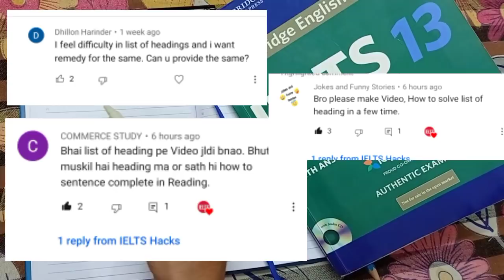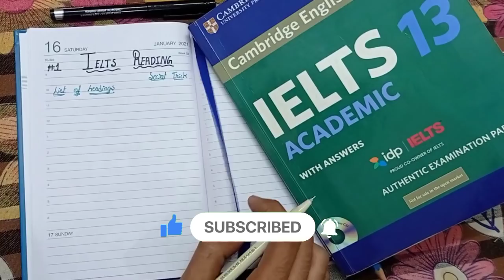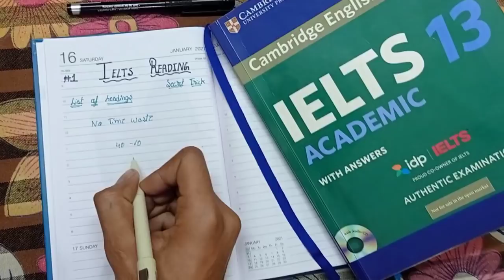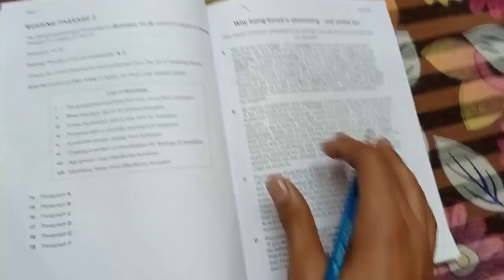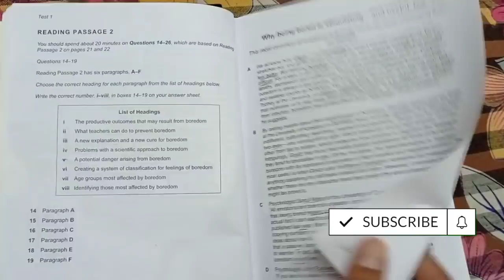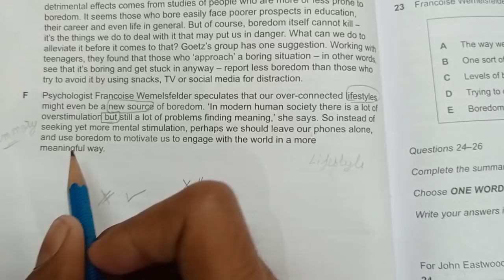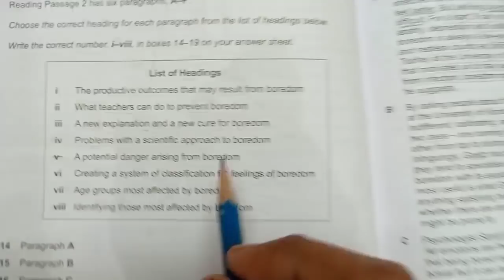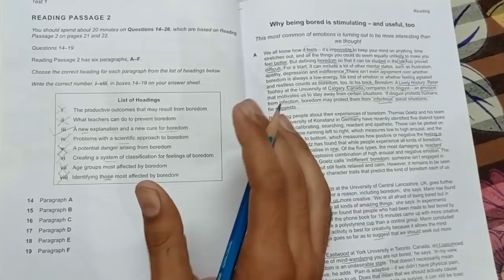IELTS Reading Tips and Tricks | List of heading | Ielts reading list of headings | ielts hacks